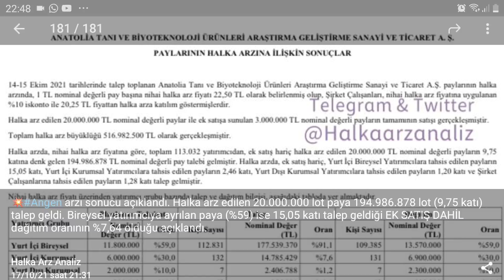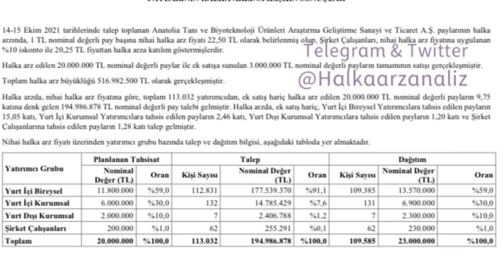Angen Anatolia Tanı Aş Halka Arz Dağıtım Oranı Belli Oldu Kaç Lot Alacağız Paramıza Göre %7.64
telegram derinlik kurum dagilimi grubumuz 😊🌹